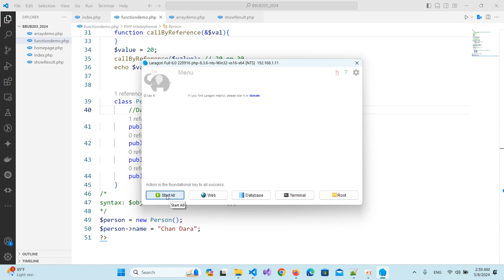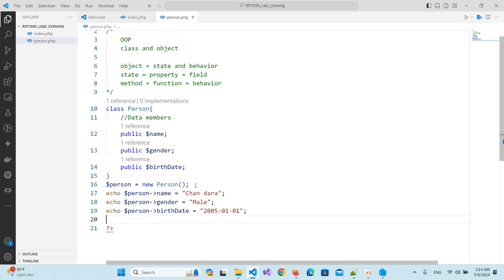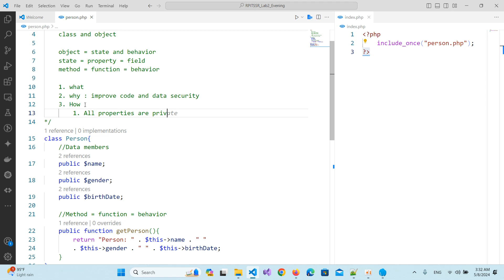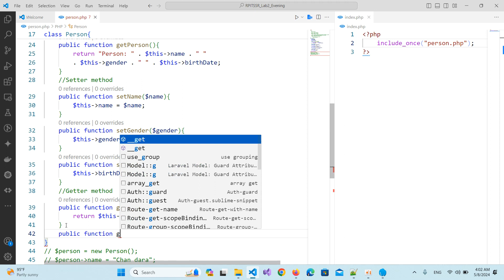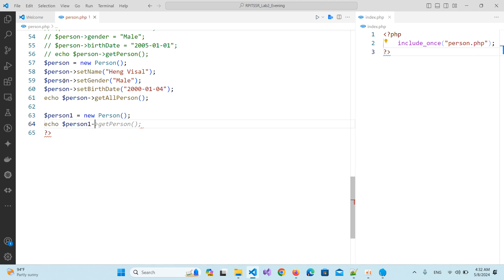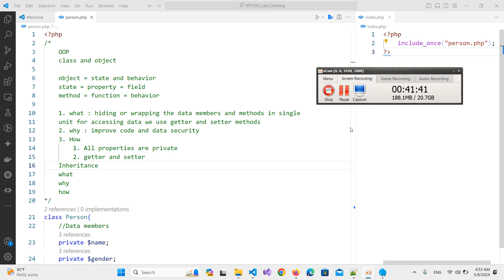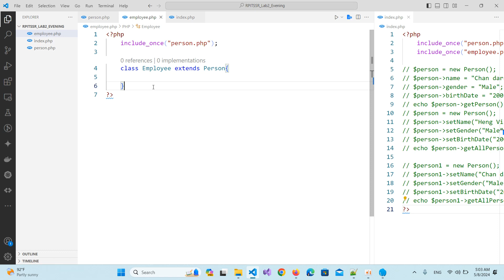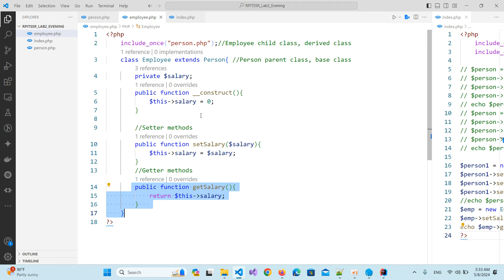RPITSSR Lab2 Evening | Basic PHP OOP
Webapp Tutorials